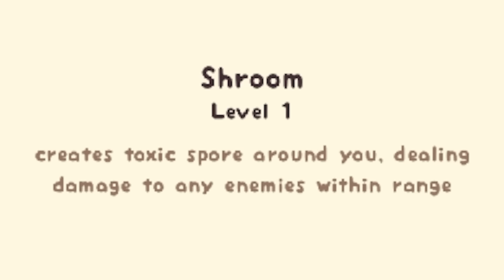We Evolve the Mightiest Cursor in the Universe in Cursorblade!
Welcome to Cursorblade with Ctop and SimplyChris! Cursorblade is a bullet hell game where you play as the cursor, fighting your way through waves of enemies. Combine weapons and items to become more powerful with your own unique builds. Slash, dodge, upgrade, and repeat!